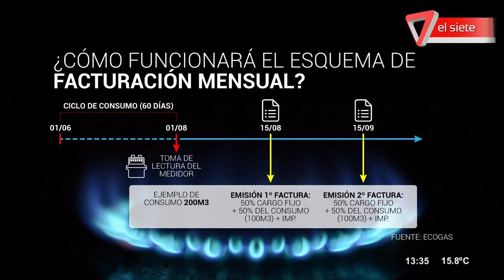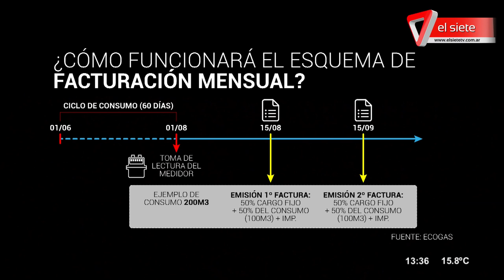Cambia la facturación del gas